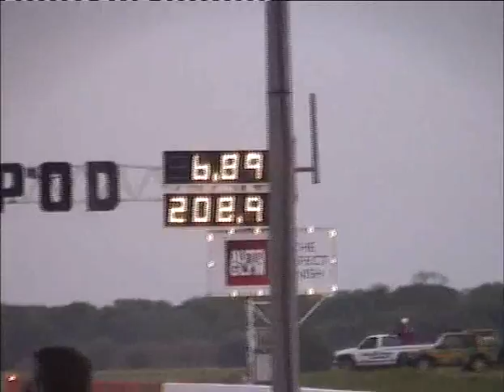Santa Pod Main Event 2012 - Pro Mod Qualifying Session 2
In this session Andy Wright lays down a very good run for the coupe opening with a 6.60! Steve Hall runs a first 6-second with a 6.89. The top 3 drivers are Holland's: David Vegter, Marc Meihuizen and 3rd sits Switzerland's Bruno Bader. This is the last qualifying session as rain prevented play on Sunday.